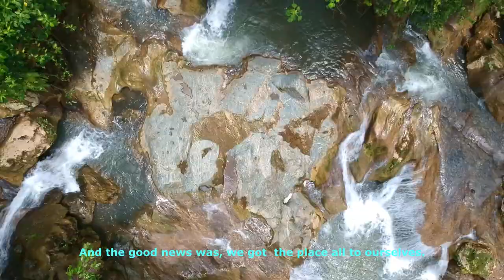Tinubdan Falls in Tabili, Catmon Cebu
Motorcycle ride going to Tinubdan Falls in Tabili, Catmon Cebu filmed by DJI Spark drone in 4K.

By: Atch